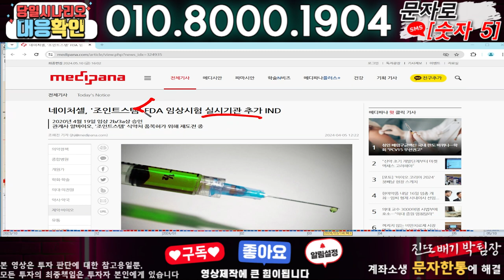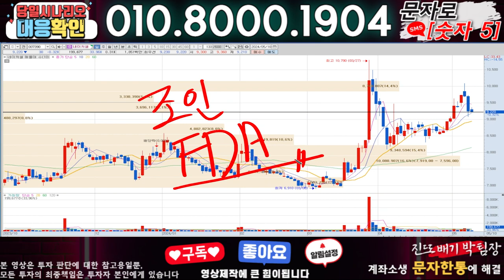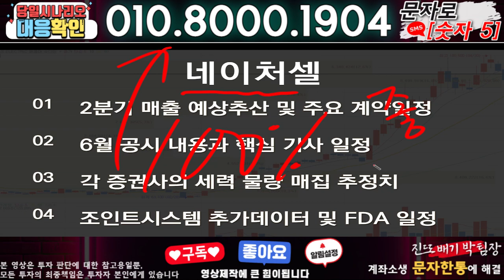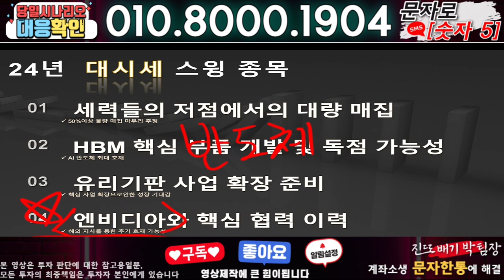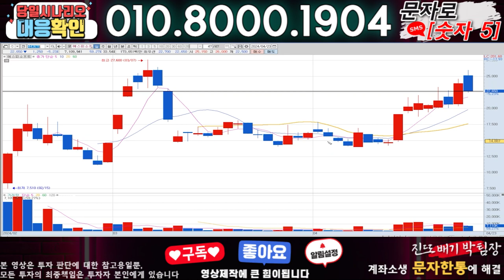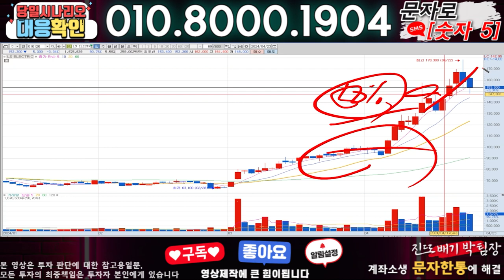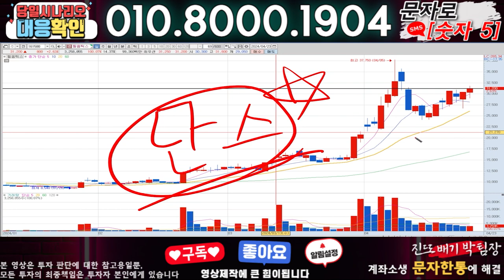네이처셀 ) 3분전 기습속보-공식입장발표!! 무슨일인가?